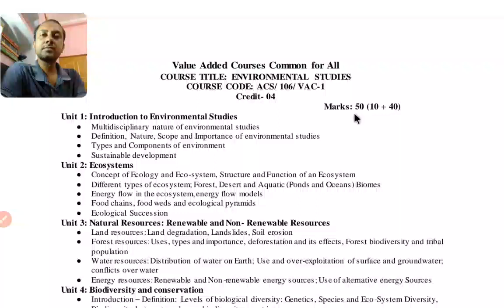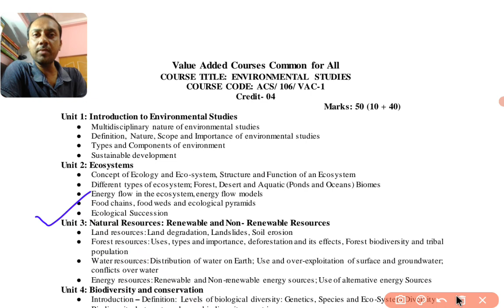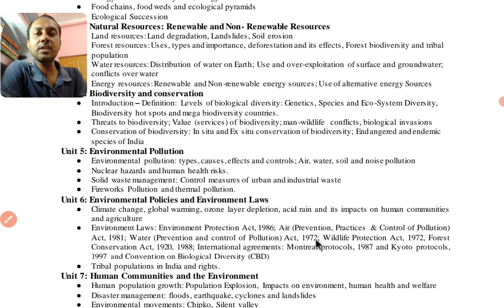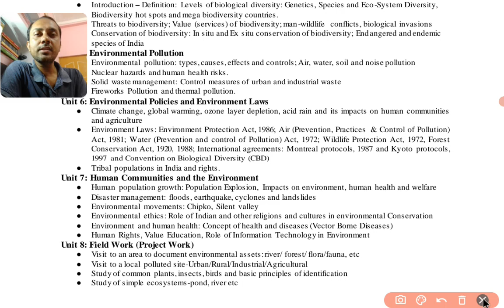Bankura University VAC ENVS syllabus. Environmental Studies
Environmental Studies Syllabus of Bankura University, UG first semester value added course. Compulsory for all stream all subject.

Environmental Studies
Earlier AECC
Value Added Course (VAC)
পরিবেশ বিদ্যা
Environmental Studies syllabus and question papers.
UG Environmental Studies
Semester I